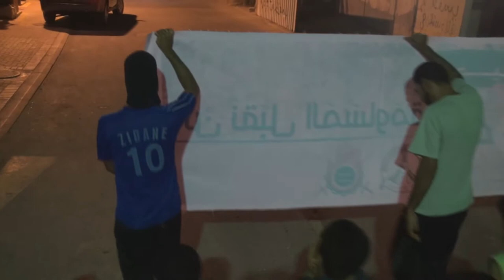البحرين : مسيرة "الوفاء للمضحي محمد علي إسماعيل" النويدرات 18/6/2013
خرجت مساء أمس الثلاثاء (18 يونيو/حزيران 2013) مسيرة في منطقة النويدرات تضامنا مع الأستاذ محمد علي اسماعيل المحكوم 15 عاماً على هلفية قضايا رأي، وشارك في المسيرة حشد من أهالي القرية حملوا أعلام البحرين ورددوا شعارات تنادي بالحرية للأسرى والأسيرات، وشعارات مناهضة للنظام الخليفي.